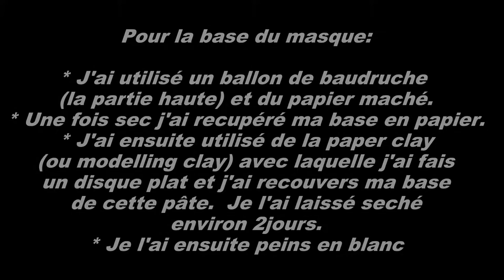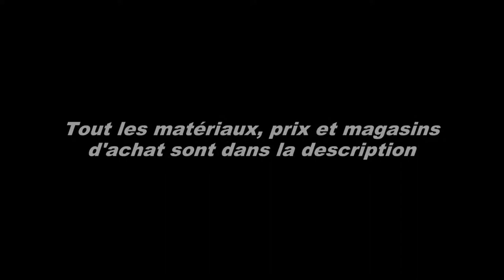Touka Kirishima Mask | Cosplay Tutorial FR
Ohayô!🍣
Déroule le Sushi pour plus d'infos! 🍣

Alors voici un petit tuto cosplay!
Le masque de Touka Kirishima de Tokyo Ghoul!
La plupart que j'ai vus sont fait en carton et je suis dis "Pourquoi pas le faire en relief?"

🍣 MATERIAUX🍣

- Paper Clay ou Modelling Clay: Action ~1€39
- Peinture acrylique Deco 3D: Cultura ~5€99
- Peinture acrylique rouge
- Fils de fer
- Papier maché
- Ballon de baudruche

🍣 LIENS MAGASINS🍣